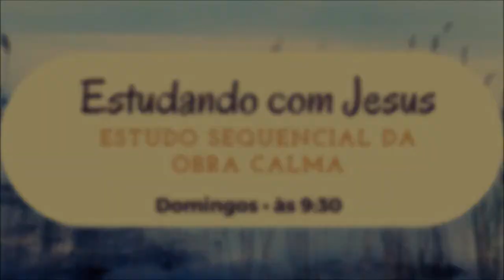Discover Spiritism Network